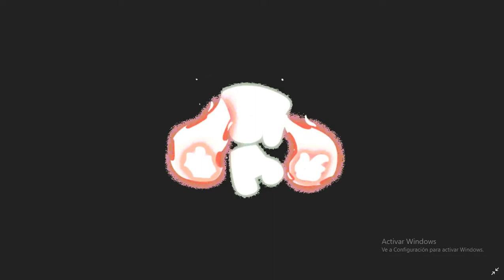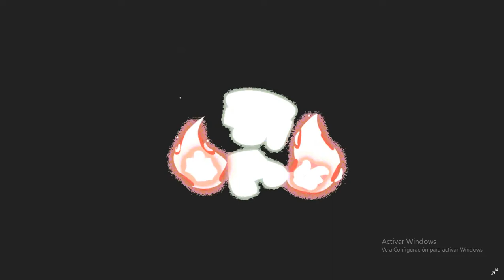Kalampokiphobia Remastered Instrumental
What Phobia is?